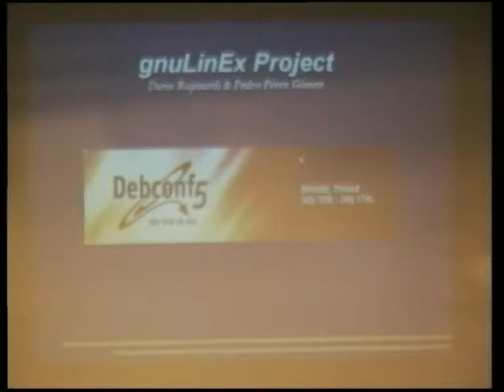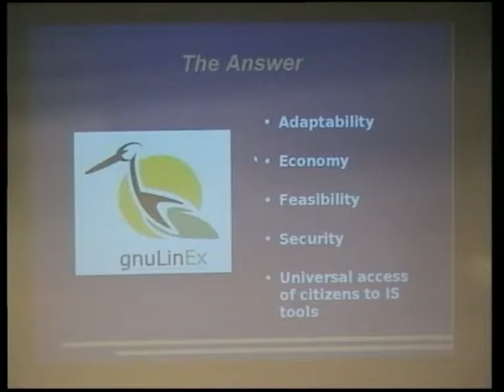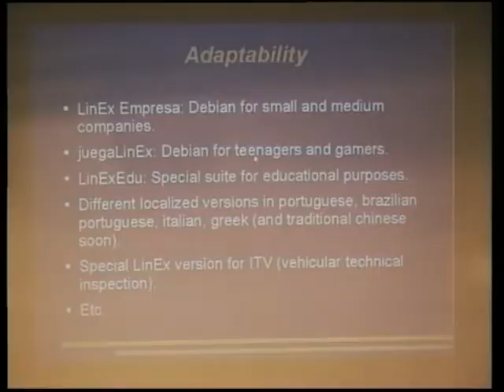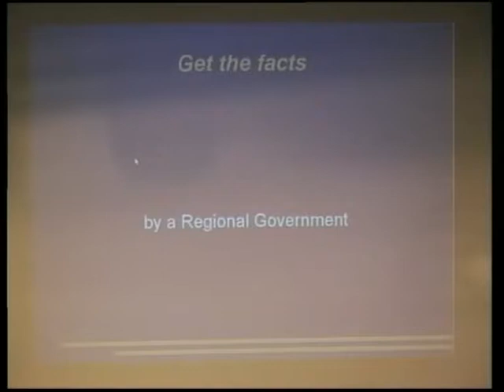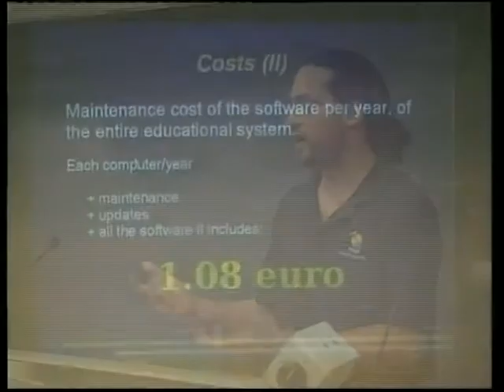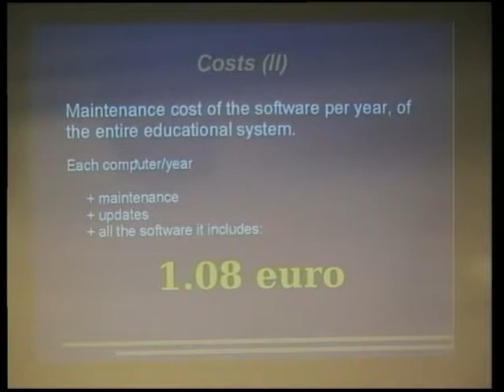Government case: Extremadura county's 70,000 Debian workstations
by Dario Rapisardi
by Pedro Pérez

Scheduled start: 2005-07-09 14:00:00